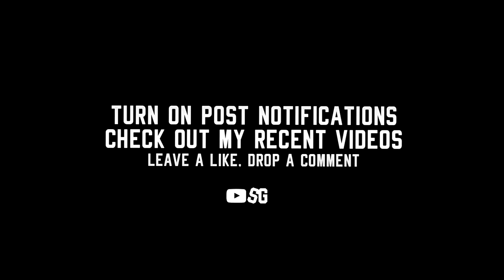Hardest Dirt Bike OUTFITS in GTA 5 Online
Best Street OUTFITS for Dirt Bikes and Motorcycles in GTA 5 Online

[***IGNORE***]